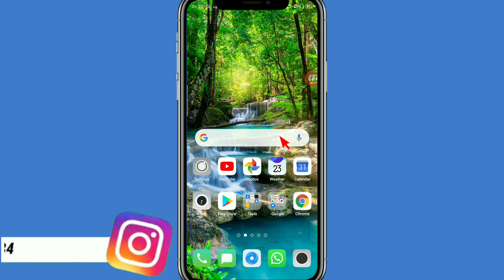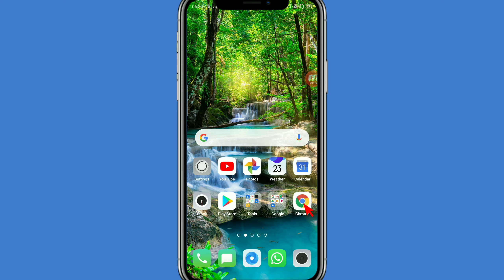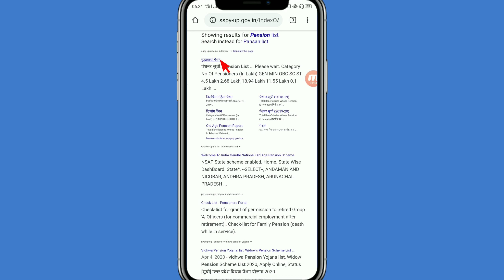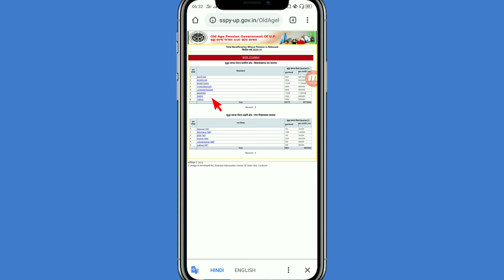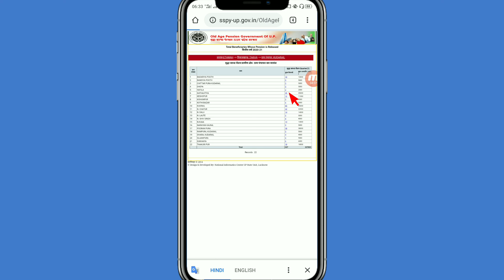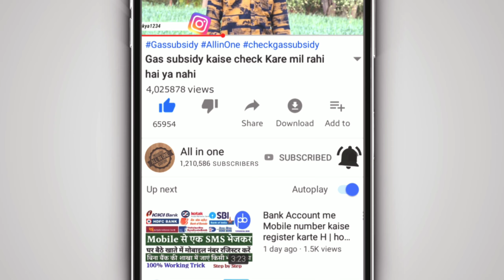सभी के खातों में आये 1000 रुपये 1000 rupye a gye account me | Jandhan yojna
"All in One the easy way easy life"

Hello friends, Welcome to "All in One", |
Video Topic -:- Gadgets Review Unboxing | Computer 💻 | Mobile 📱 tips and tricks | internet | Tech Explain | How to tutorials | Tech new in Hindi | Web development and Design Tutorials | Android app Thunkable guide | Adsence & Blogging questions | YouTube Guidelines & Rules for youtubers | Domain & Hosting | Mobile software & Hardware | Computer hardware &Networking tutorials in Hindi | Blogs.

Ankur Shakya kathautiya kudrail takha Etawah

All in One by Ankur Shakya

Jandhan yojana mein aye paise kaise check Karen
Sarkar dwara bheje Gaye 1000 rupaye kaise check Karen
Jan dhan yojana bank balance check

1000 rupaye bank account mein aaye hain kaise check Karen
1000 rupaye kis kis ke khate Mein Aaye Hain Kaise check Karen
Modi Sarkar Ne bheje Hain 1000 rupaye kaise check Karen
Modi Sarkar Ne Bank khate Mein Dale 500 rupaye kaise check Karen
divyangon ko Sarkar ne diye 1000 rupaye kaise check Karen
vridhavastha pension Walon Ko Sarkar ne diye Ek hazar rupaye kaise check Karen, Bank Mein Paisa aaya hai kaise check Karen
Bank Mein Paisa kab aaya hai kaise check Karen